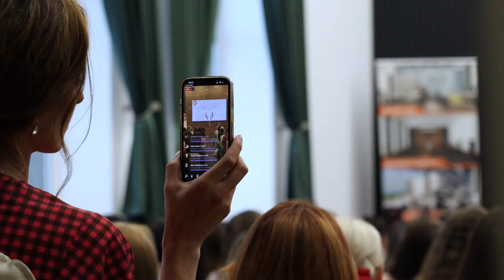Daniela fiind un medic curios și-a dezvoltat latura empatică și reglajul emoțional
Ce este Mastermind Metamorfoza? 🌸

Este un program unic de sesiuni Live și individuale, în care abordăm subiecte fundamentale pentru viața noastră, și anume: Valori, Bani, Carieră, Energie, Comunicare, Profil personal, Relații și Emoție. 😌

Vei auzi lucruri pe care deja probabil le știi, însă vei fi capabilă să înveți:

😇 Cum să te înțelegi și să îți accepți propria persoană,
😇 Cum să-ți dezvolți abilitățile personale și profesionale,
😇 Cum să gestionezi relațiile cu cei din jur,
😇 Cum să-ți construiești un viitor plin de succes.

Tu de Mâine ești deciziile de Azi;
Te invit în comunitatea pentru creștere personală. 👇

00:00 Care este ocupația ta?
00:10 De ce ai ales să participi la Mastermind Metamorfoza?
00:21 Care e descoperirea ta cea mai majorădin cadrul programului?